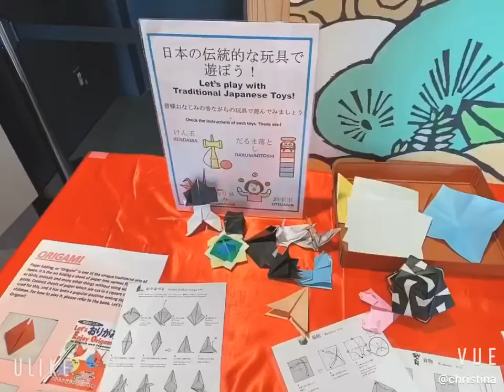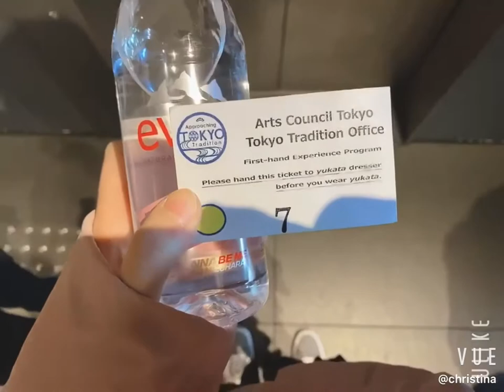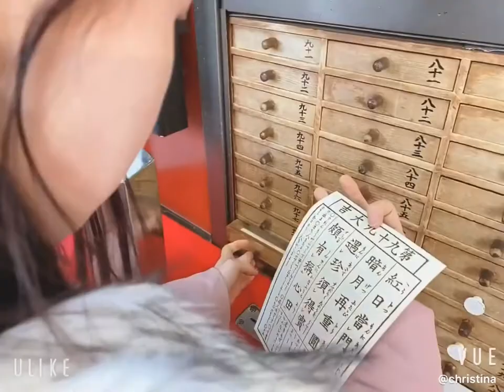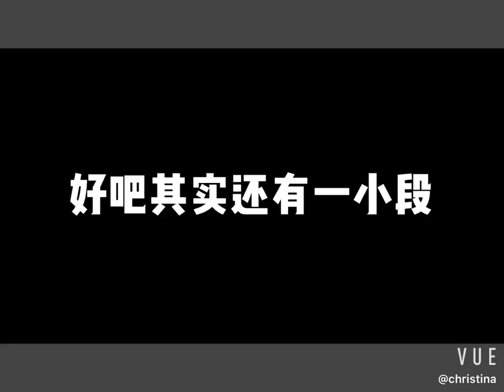【VLOG-1】东京浅草三味线体验,求签求御守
澳门先生与大连小姐在日本的生活日常。令和2年正月，体验日本传统乐器三味线，在浅草寺求签求御守。